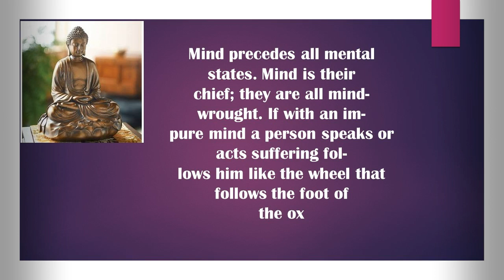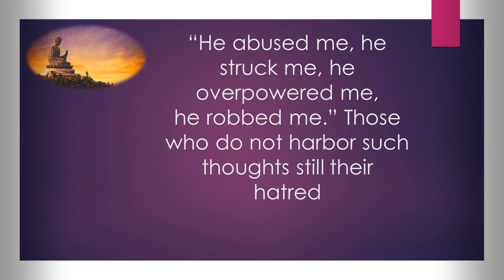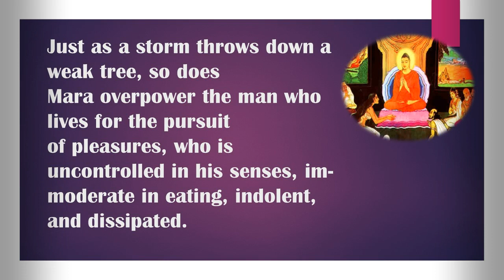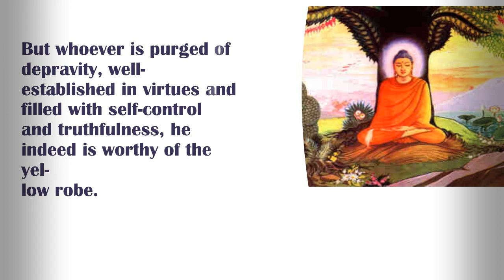Mind chapter/ Buddha's Teaching.